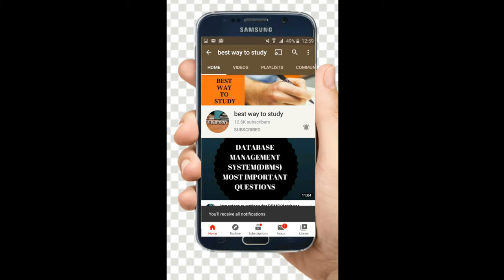EAMCET 2020 EXAM PAPER ANALYSIS & REVIEW || DOCUMENTS TO CARRY TO EXAM CENTER || STUDENTS REACTION